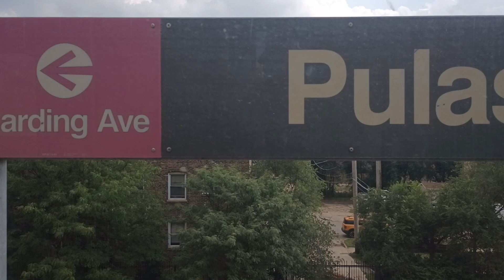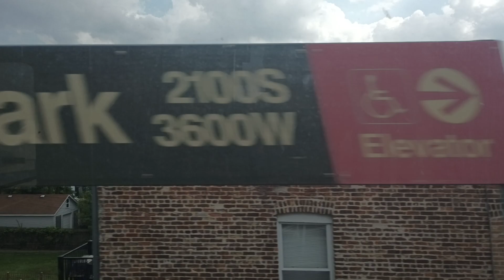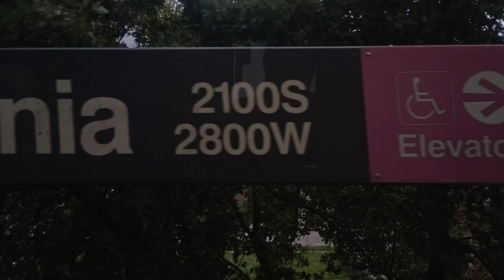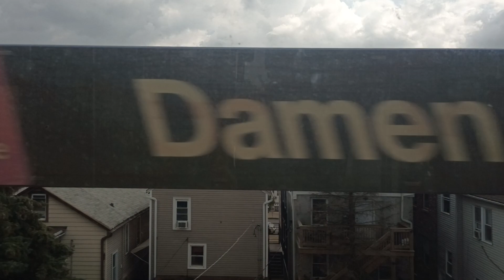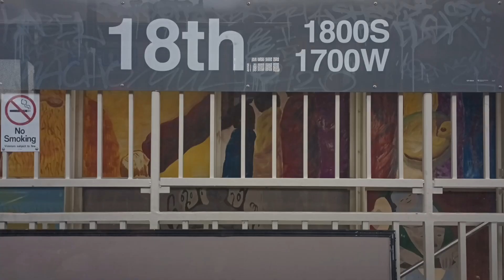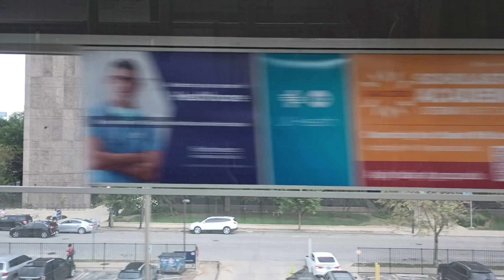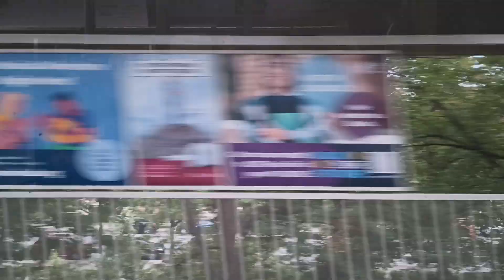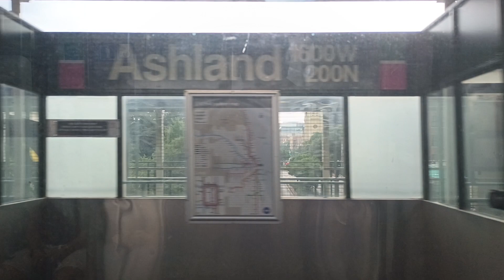CTA Pink Line Pulaski Station to State/Lake Station 8/10/2023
CTA Pink Line Pulaski Station to State/Lake Station on 8/10/2023

Lifelong Chicagoan Bill Morton has lived in Rogers Park for over 20 years.